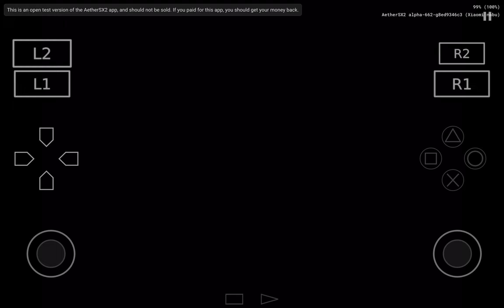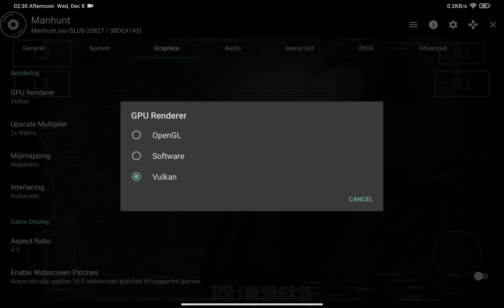Aesther sx2 - Manhunt ( Xiaomi Pad 5 )